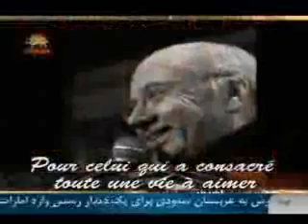هرچيزي را ميتوان ازانسان گرفت بجزعزم واراده او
سخنان اسقف گايودرمراسم سال نو در اورسوراواز با شعري از محموددرويش شاعر بزرگ فلسطيني شروع شد :ما يك درد بيدرمان داريم آنهم اسمش اميد است
سيماي آّزادي27دي 13980